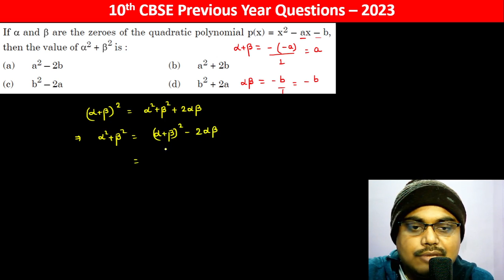If alpha and beta are the zeroes of the quadratic polynomial p(x) = x2 - ax - b, then the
If alpha and beta are the zeroes of the quadratic polynomial p(x) = x2 - ax - b,
then the value of alpha square + beta square is :